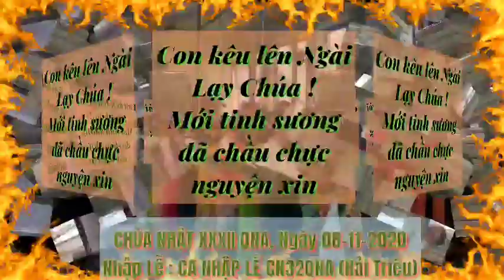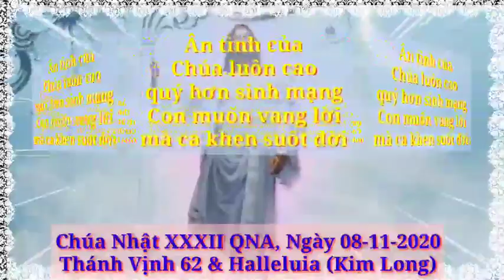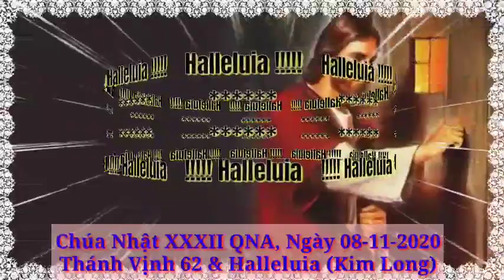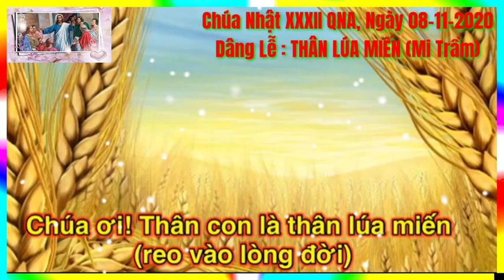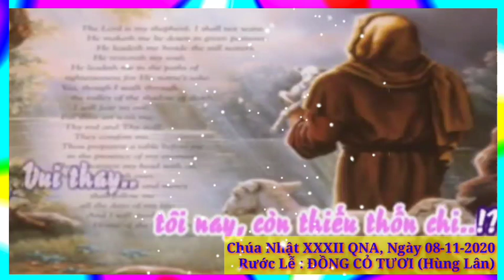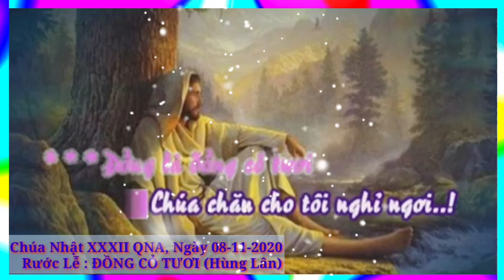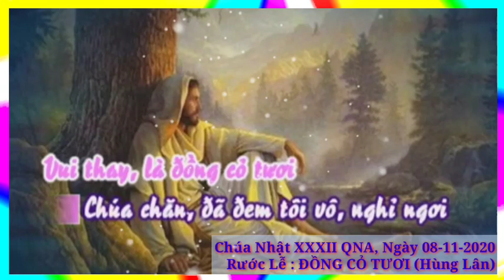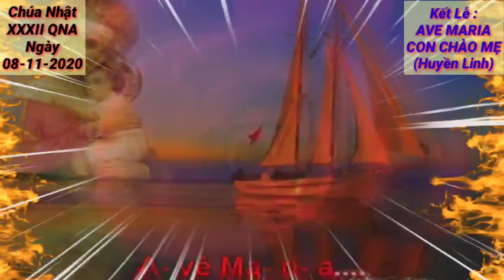(MeTC) Thánh Ca Chúa Nhật 08-11-2020 Tuần 32QNA